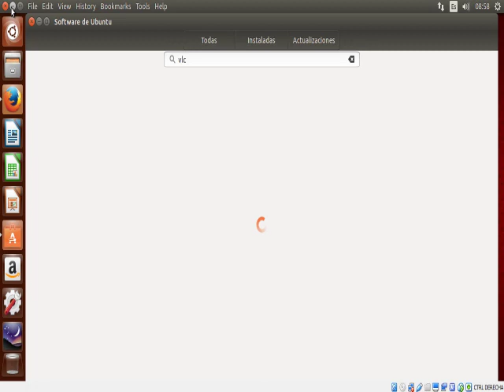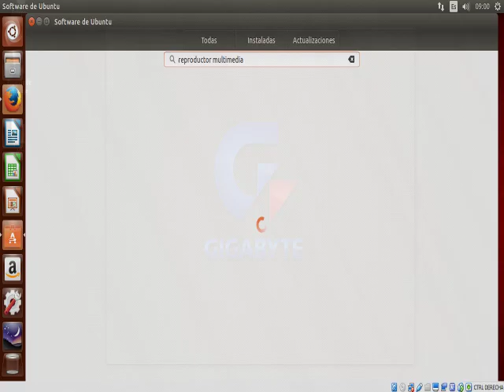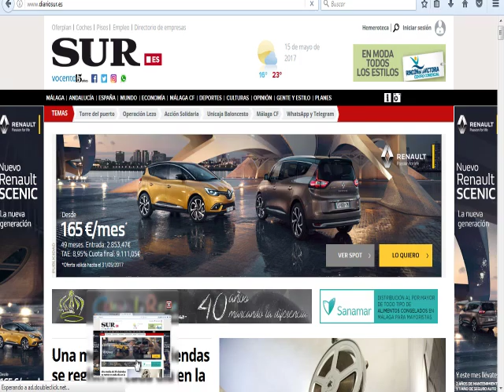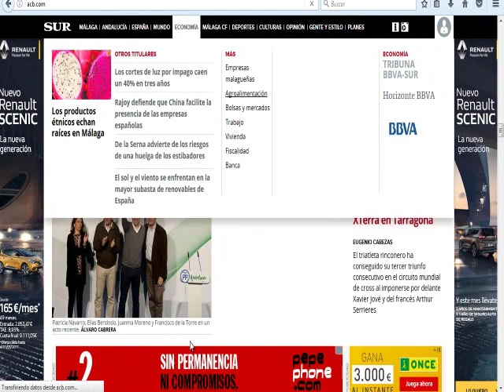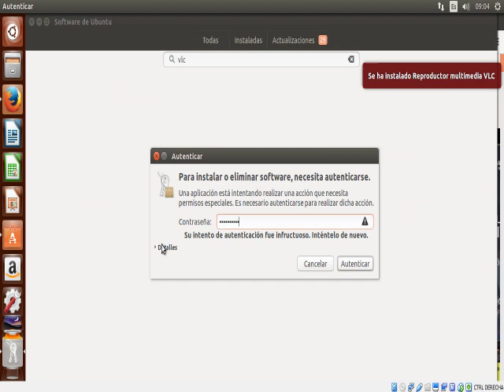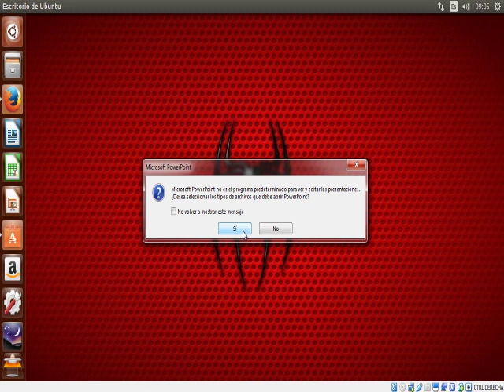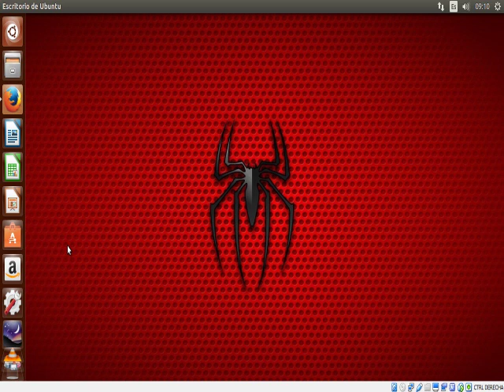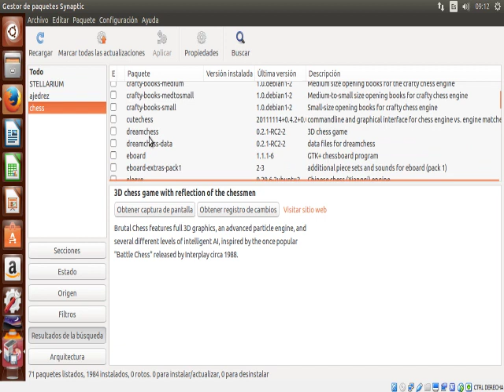UD1301 Instalar paquetes con gestor y Synaptic Ubuntu OACE FPB1